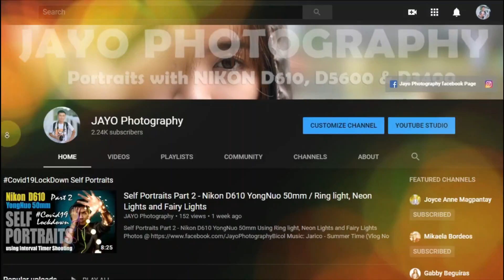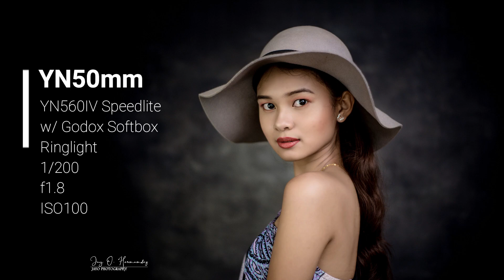Indoor Portraits with Triz | Nikon D610 Yongnuo 50mm | Promotional Shoot with Infinity Closet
Indoor Portraits - Promotional Shoot with Infinity Closet
Nikon D610 Yongnuo 50mm
Nikon D5600 Kitlens
YN560IV Speedlite with Godox Softbox & Ringlight

Wardrobe: Infinity Closet by Ma. Jasmine Brubio